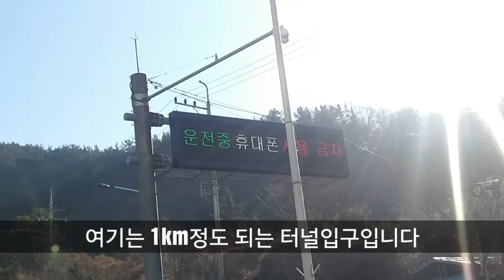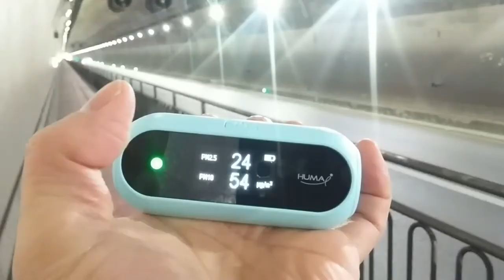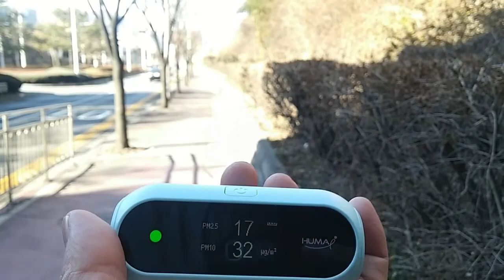터널속 미세먼지측정 농도 알아보기 자동차미세먼지 관련 터널내부 측정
고속도로,국도등 도로의 터널내부 미세먼지 농도를 측정하고 알아본다